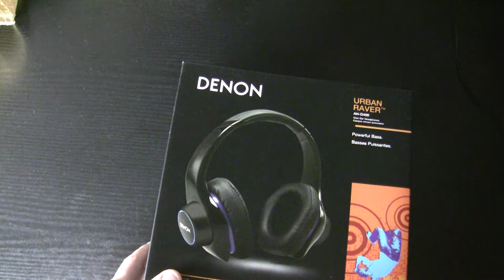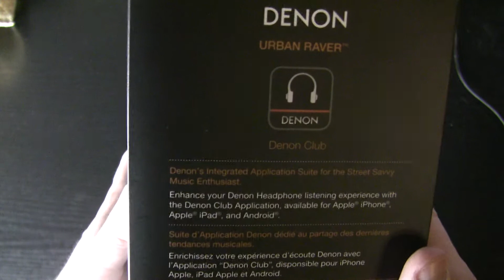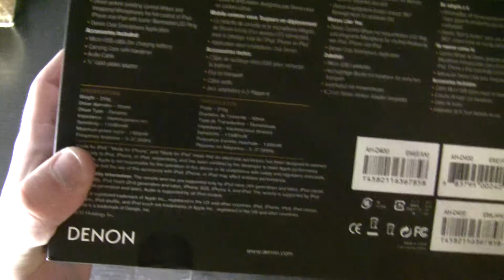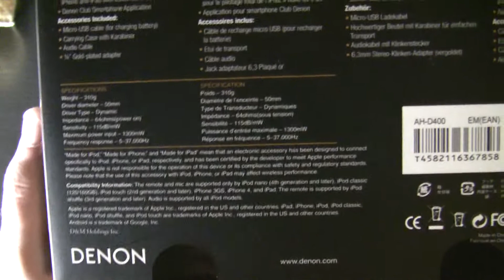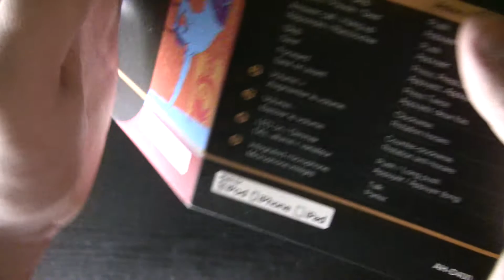[Unboxing] Denon AH-D400 Urban Raver + Fazit (German)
Ein weiterer Kopfhörer in meiner Riege. Lohnt sich der Kauf?